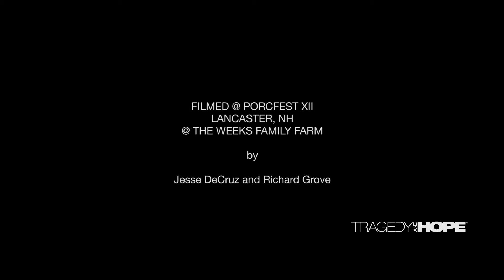Richard Grove Interview: Freedom Q&A @ PorcFest XII 2015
After I interviewed Jesse DeCruz about his first time at PorcFest, he was kind enough to ask me the PorcFest Freedom Q&A.